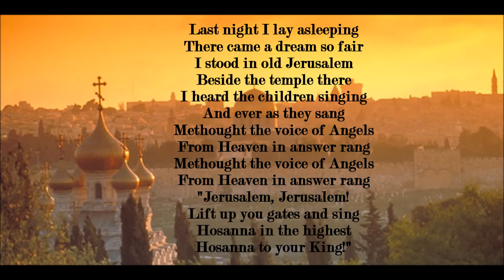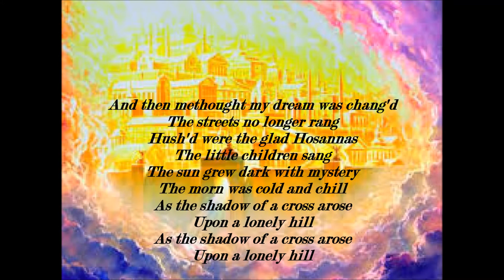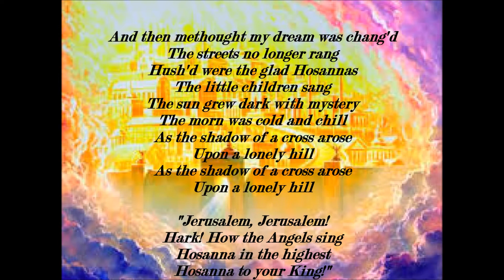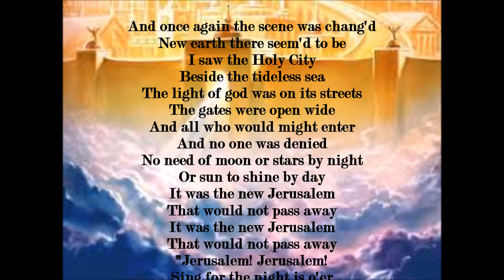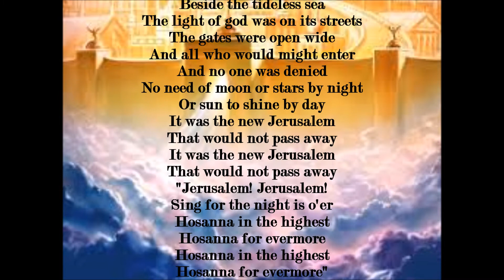聖城 The Holy City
The Holy City 聖城
 ~ 梁頌恩 ~

Last night I lay asleeping
There came a dream so fair
I stood in old Jerusalem
Beside the temple there
I heard the children singing
And ever as they sang
Methought the voice of Angels
From Heaven in answer rang
"Jerusalem, Jerusalem!
Lift up you gates and sing
Hosanna in the highest
Hosanna to your King!"

And then methought my dream was chang'd
The streets no longer rang
Hush'd were the glad Hosannas
The little children sang
The sun grew dark with mystery
The morn was cold and chill
As the shadow of a cross arose
Upon a lonely hill
"Jerusalem, Jerusalem!
Hark! How the Angels sing

And once again the scene was chang'd
New earth there seem'd to be
I saw the Holy City
Beside the tideless sea
The light of god was on its streets
The gates were open wide
And all who would might enter
And no one was denied
No need of moon or stars by night
Or sun to shine by day
It was the new Jerusalem
That would not pass away
"Jerusalem! Jerusalem!
Sing for the night is o'er
Hosanna for evermore
Hosanna for evermore”